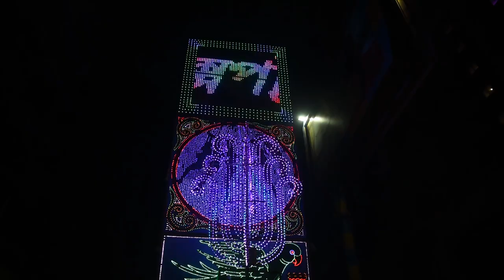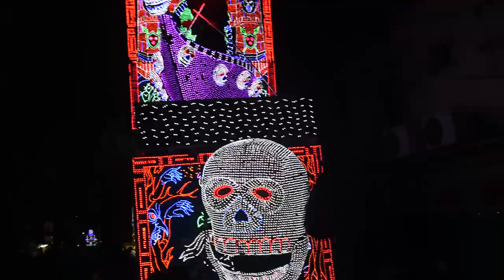চন্দননগরের জগদ্ধাত্রী পুজোর পৌরাণিক কথা, Dr.ভাস্কর দাস এর সাথে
chandannagar jagadhatri puja Best procession 2019
Trip Phograph
Trip photo#